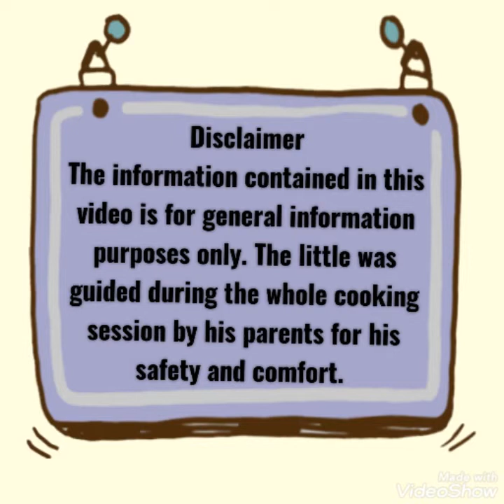Breakfast Preparation by TJ, Subject: Home Economics (HELE)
The Philippine School Abu Dhabi, breakfast Preparation, HELE project, Grade 4.